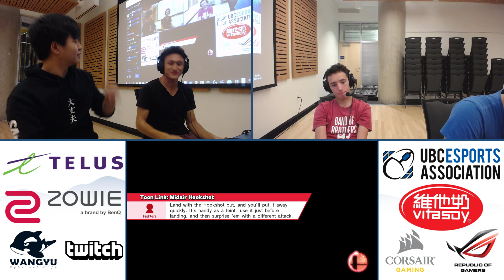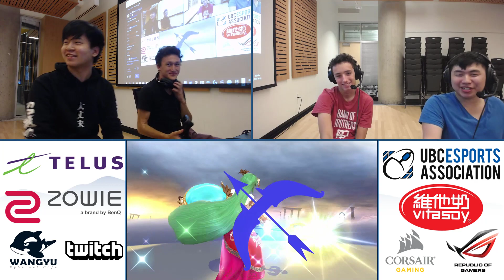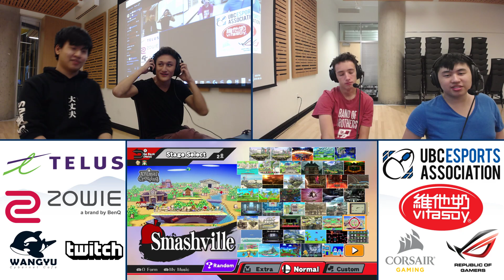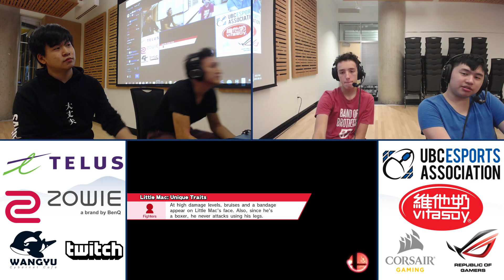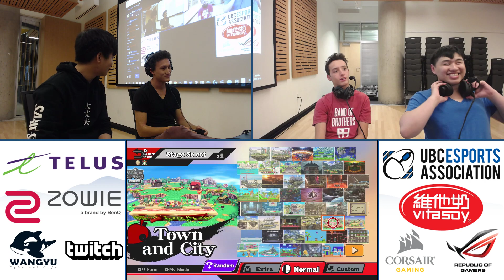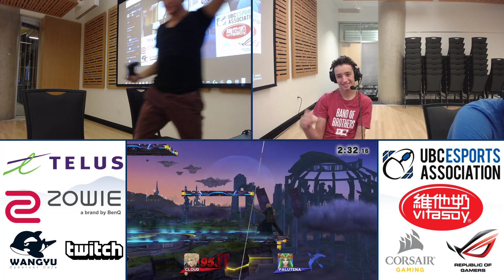UBC Friday #83: LR3 - Snow (Cloud) vs Poless (Palutena)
UBC Fridays:
Smash 4 Weekly Tournaments held at the University of British Columbia, every Friday at 6pm in the Student Nest building